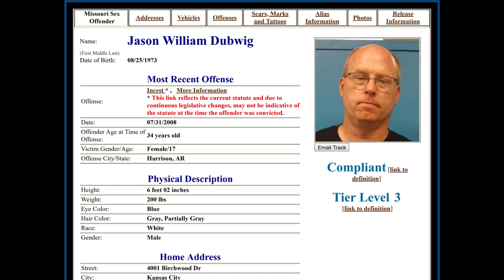Second Message to All Nations Family, Inc., Kansas City, Missouri, USA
With the killing of US Missionary John Allen Chau on the 25th November 2018, a small island in the Indian Ocean called North Sentinel Island became a household name. Having lived on their island for around 60,000 years, they are the modern population group we know the least about. Attempts to land on North Sentinel Island results in an attack mounted by armed tribesmen on the beach.

John Allen Chau was associated with All Nations Family, Inc. which is based in Kansas City, Missouri.

JASON – CHIEF FINANCIAL OFFICER

Jason Dubwig desires to see Jesus worshiped by people of every tribe, tongue and nation. He is committed to using his gifts and talents to help field workers be successful in reaching the nations.

Jason holds two bachelor degrees, one in accounting and one in theology. One of his passions is reaching incarcerated men with the Gospel. Jason is a devoted Oklahoma Sooner fan and loves having fun.

Ezekiel 33:1-11
Again the word of the Lord came unto me, saying, Son of man, speak to the children of thy people, and say unto them, When I bring the sword upon a land, if the people of the land take a man of their coasts, and set him for their watchman: if when he seeth the sword come upon the land, he blow the trumpet, and warn the people; then whosoever heareth the sound of the trumpet, and taketh not warning; if the sword come, and take him away, his blood shall be upon his own head.
He heard the sound of the trumpet, and took not warning; his blood shall be upon him. But he that taketh warning shall deliver his soul. But if the watchman see the sword come, and blow not the trumpet, and the people be not warned; if the sword come, and take any person from among them, he is taken away in his iniquity; but his blood will I require at the watchman’s hand.

Zechariah 3:9
For behold, on the stone that I have set before Joshua, on a single stone with seven eyes, I will engrave its inscription, declares the LORD of hosts, and I will remove the iniquity of this land in a single day.
Hear now, O high priest Joshua, you and your companions seated before you, who are indeed a sign. For behold, I am going to bring My servant, the Branch. See the stone I have set before Joshua; on that one stone are seven eyes. Behold, I will engrave on it an inscription,’ declares the LORD of Hosts, ‘and I will remove the iniquity of this land in a single day. On that day,’ declares the LORD of Hosts, ‘each of you will invite his neighbor to sit under his vine and under his fig tree.’

Revelation 5:6
Then I saw a Lamb who appeared to have been slain, standing in the center of the throne, encircled by the four living creatures and the elders. The lamb had seven horns and seven eyes, which represent the sevenfold Spirit of God sent out into all the earth.

Jeremiah 31:34
No longer will each man teach his neighbor or his brother, saying, 'Know the LORD,' because they will all know Me, from the least of them to the greatest, declares the LORD.